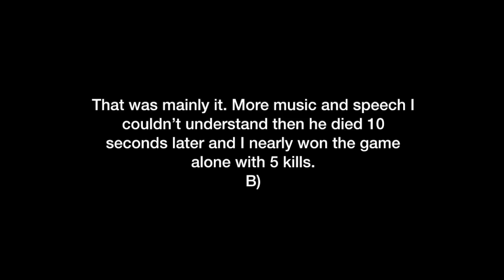Every Fortnite Random Duo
What can i say, besides this was such a great duo pair.  You're lucky if you don't get this.

Not in the mood for making any big videos or anything since they are inevitably left in the dust after putting in real time and effort.

-~Generic Description~-

Dead Fortnite Creator Code: GENERIC-DOGGO

Bruh did you actually make it this far? damn well done to you dude. Well played.